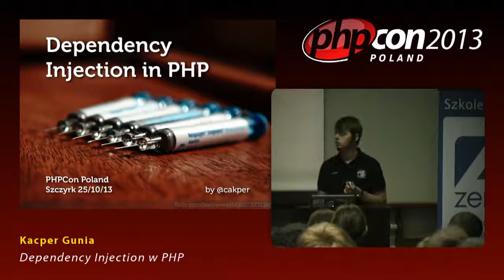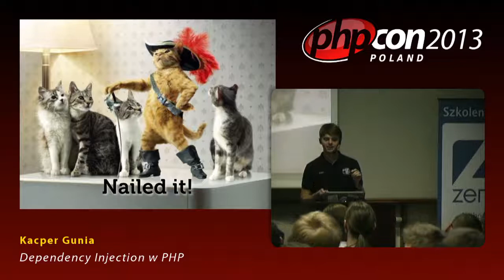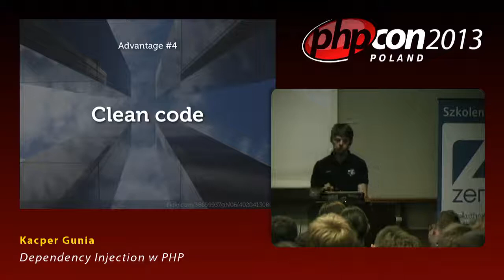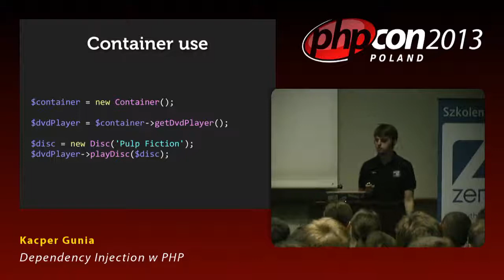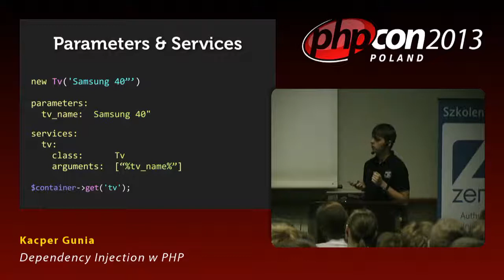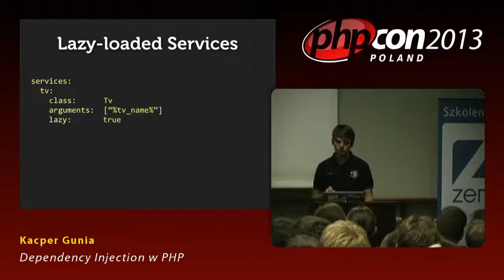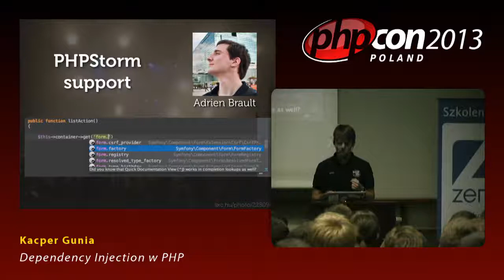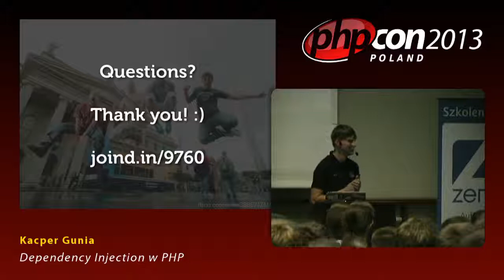Kacper Gunia: Dependency Injection w PHP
Dependency Injection to jeden z podstawowych wzorców projektowych z którymi mamy styczność na co dzień. To co czyni go wyjątkowym jest fakt że ułatwia pisanie testowalnych aplikacji i czystego kodu. W trakcie prezentacji omówione zostaną podstawowe założenia tej techniki, korzyści z jej stosowania, zaawansowane rozwiązania takie jak Dependency Injection Containers oraz błędy których powinniśmy unikać.